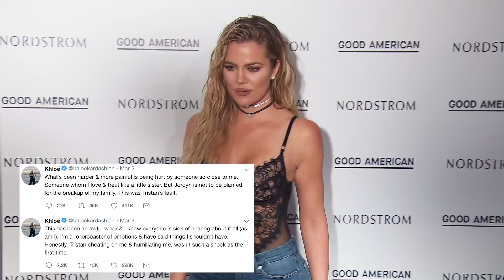Khloe Kardashian Forgiving Jordyn Woods After Tristan Thompson Kiss? | Hollywoodlife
Jordyn Woods & Kylie Jenner back to being friends after the red table talk interview?

Khloe Kardashian, 34, is hurting badly that her ex, Tristan Thompson, 27, hasn’t seen his sweet baby daughter True, 10 months, since before Valentine’s Day — three weeks ago, a source tells HollywoodLife EXCLUSIVELY. “Khloe sees that Tristan is doing nothing to fix things with her, or to see his daughter True, who he hasn’t seen since before Valentine’s Day. He was in LA and didn’t see his daughter, and that hurts for Khloe” the source shares. “Khloe is telling friends that Tristan tries to look like this involved, hands-on dad but is more of a parent when he feels like it instead. He does his own thing. Khloe would constantly try to get him see his son, 2-year-old Prince, (who he shares with ex Jordan Craig) more frequently when they were together, too. She feels sad for his kids as she feels like they need their father,” the source added. HollywoodLife has reached out to reps of both stars for comment.

ABOUT HOLLYWOODLIFE